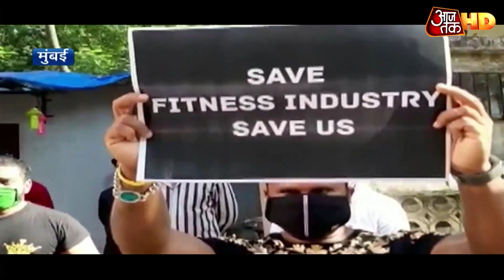Maharashtra में खुलेंगे Gym, Saloon, Uddhav सरकार की नई अनलॉक नीति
कोरोना वायरस के तेजी से बढ़ते मामलों के बीच महाराष्ट्र सरकार ने एक सप्ताह के भीतर जिम और सैलून खोलने का फैसला लिया है. इस बात की जानकारी स्टेट मिनिस्टर असलम शेख ने गुरुवार को दी. महाराष्ट्र सरकार में मंत्री असलम शेख ने कहा कि राज्य में गाइडलाइंस में किसी तरह का कोई बदलाव नहीं किया जा रहा है. उन्होंने आगे कहा कि अभी तक उद्धव सरकार ने धार्मिक स्थलों को खोलने पर कोई फैसला नहीं लिया है.